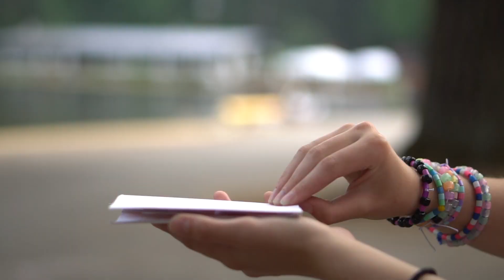Timberline Plus Camp 2021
Additional Music:
"Loved" by Rich Confer
Permissions granted courtesy of Rich Confer.